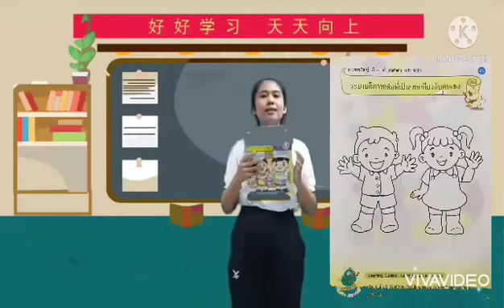01 นางสาวนิภาพร วิชาทักษะเสริมประสบการณ์ อ 1 11 06 64